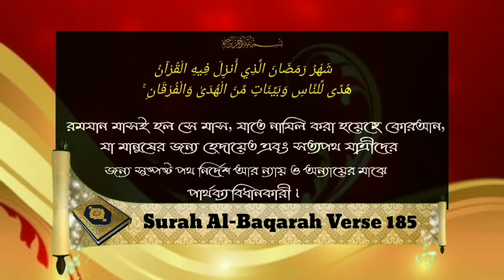ছেলে ও মেয়েদের কত বছর বয়সে সালাত ও সিয়ার ফরজ হয়ᴴᴰ┇by শাইখ আব্দুল মাতিন আল মাদানী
ছেলে ও মেয়েদের কত বছর বয়সে সালাত ও সিয়ার ফরজ হয়ᴴᴰ┇

How old are the prayers of boys and girls, and the fasting is fasting

लड़कों और लड़कियों की प्रार्थना कितनी पुरानी है, और उपवास उपवास कर रहा है।